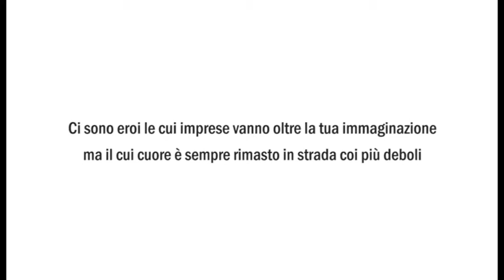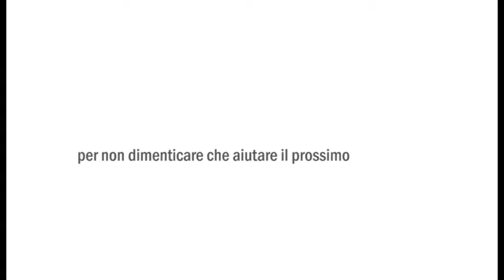Spot Exen Rossello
Spot 11 vincitore Santa spot